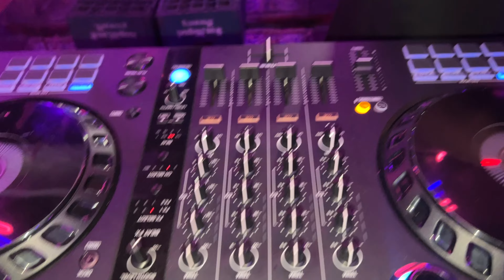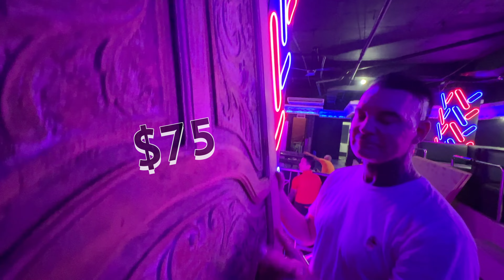SKIN GENTLEMAN'S CLUB 2 week Update... VIP and Pole Dancers ANGELES CITY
I went to see Brian the Owner of Skin Gentleman's Club located on Walking Street to see what updates he has completed since the last time I stopped in.   The sound system and DJ booth are almost completed, there are additional dance areas and VIP sections under construction, TVs have been delivered and the elevator is operating.   There is painting going on, some welding of new dance stages and water tank, the place is projected to open sooner than expected.

All this is good news to Brian and DJ Chris who seem motivated and excited to have Skin Gentleman's Club open by the end of July rather than the earlier projected August.

Come take a new tour, see and listen to how things have progressed...